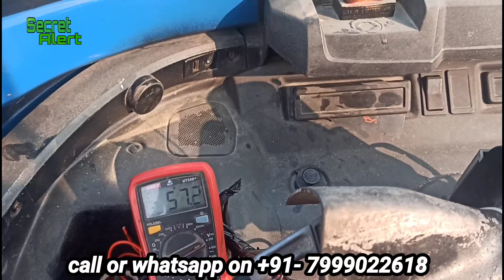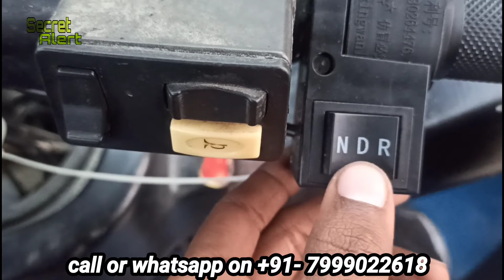Rickshaw Conversion Kit | Full Information Gas/Diesel/Petrol Rickshaw to Electric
conversion kit for glock 19, conversion kit electric bike, conversion kit for taurus g2c, electric bike, bike, electric,
How Easy to convert a old petrol bike to electric Bike 50 km/h Using 1000W Brushless Motor.

ELECTRIC BICYCLE ( ECO FRIENDLY)
MOTOR OPERATED WITH BATTERY BACKUP UP TO 40 KM
WITH PAS SYSTEM
lucky electronics lab,hybrid conversion hindi,activa hybrid conversion hindi,activa hybrid conversion,petrol + electric conversion,activa petrol+electric,how to make activa hybrid,hybrid conversion details
ebike hub motor repairs,ebicycle hub motor disassemble,ebike hub motor repairing,electric bike hub motor repairing,ebike hub motor disassembly & assembly,36v-250 watt hub motor hall sensors repairing,

electric cycle hub motor repair, electric cycle, how to make electric cycle, electric bike.